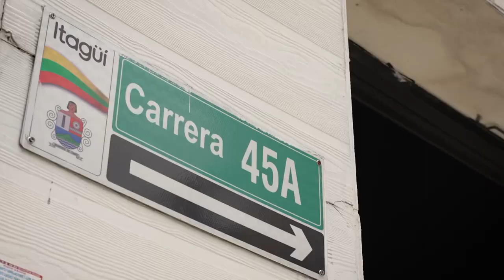La Esmeralda Crónica [EPM va, Camino al Barrio] -Telemedellín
Nos fuimos para el barrio La Esmeralda, en Itagüí, para conocer los programas para la renovación de las flotas vehiculares por unas más eficientes que funcionen con gas natural vehicular, porque EPMVaCaminoAlBarrio.